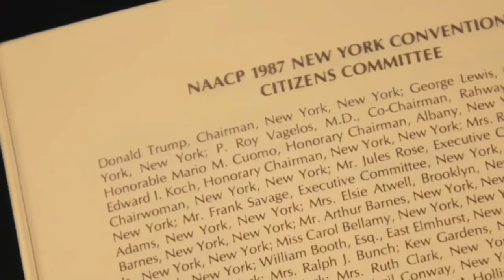Black Voices Pray For President Trump - Oct. 3, 2020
Get well soon!